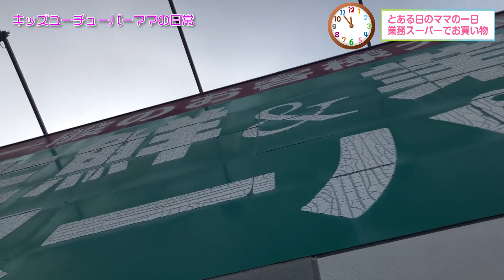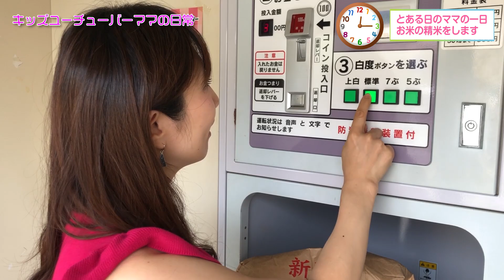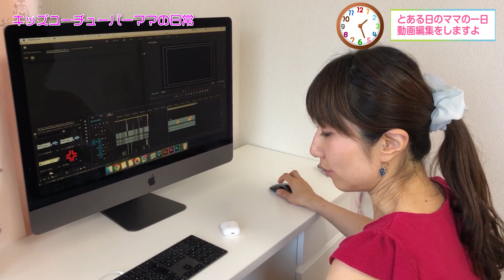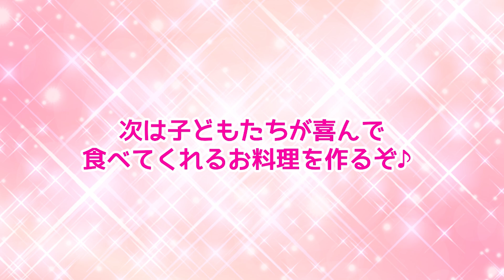【ルーティン】買い出し•夕ご飯などリアルな過ごし方✨自宅での仕事風景も✨ 子供が登校後に絶品ソフトクリームを食べる‼️ mama routine in Japan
00:00　絶品ソフトクリームを食べに行く
（Y&Y GARDEN（ワイワイガーデン） - ヤスダヨーグルト）
01:53　業務スーパーでお買い物
02:21　お米を精米する方法
04:48　ランチタイム（海鮮丼）
05:31　洗濯ものたたみ
06:54　〇〇しながらストレッチ？
07:07　YouTube編集の方法は？
07:58　バジルとナスのシーチキンカレー作り方
　　　 ニラたま味噌汁の作り方
08:33　ミーミが庭のバジルを収穫
11:14　ミーミが収穫してくれたバジルとナス
14:12　夕ご飯完成　カレーの味は？

40代ママのみほです。
日本とナイジェリアのハーフの娘たちが二人います。
みほライフでは、母子家庭のお料理、家事、子育てなど日々の暮らしを綴っています
心と身体が健康で元気でいられるような暮らしを心がけています

｡:+* ﾟ ゜ﾟ *+:｡:+* ﾟ ゜ﾟ *+:｡:+* ﾟ ゜ﾟ *+:｡

🌸家族全員それぞれYouTubeチャンネルあります

🌸SNSリンク（家族全員分）

・みほとLINE通話サービスです
・お悩み相談から楽しいお話まで大歓迎

まずはLINEお友達追加して希望の日時を教えてくださいね♡

全部見たことありますか？
ぜひご覧いただけると嬉しいです💖